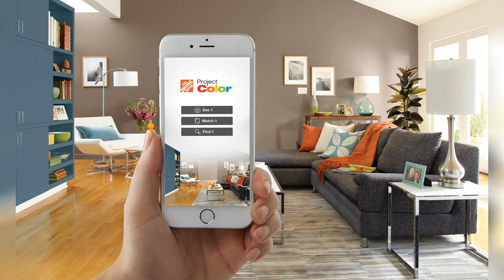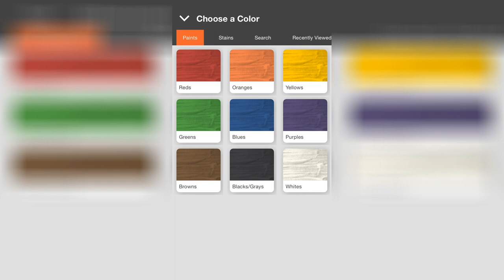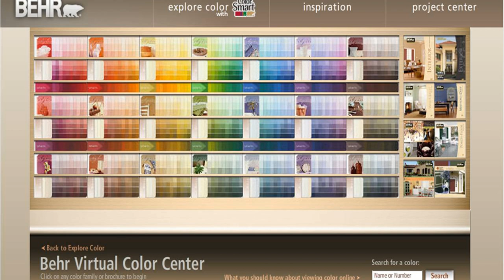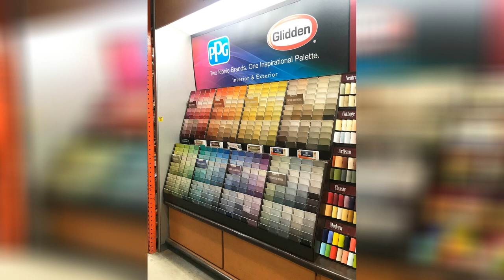Home Depot Paint Design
The home depot new technology shows you the perfect paint color before it s on your walls. Interior paint the home depot. Home depot paint design. The home depot projectcolor app. The home depot projectcolor app. Paint ideas projects the home depot. Bedroom paint ideas the home depot. Ceiling paint ideas for your home the home depot. Wall ideas home depot interior paint calculator home depot wall paint colors ho paint colors for living room home depot interior paint home depot paint colors. Home depot interior paint custom home depot paint design home antidiler.

How to choose a paint color the home depot. How to choose a paint color the home depot. The home depot no paint brush required how technology is changing paint shopping with the project color app. Bedroom paint ideas the home depot. Bedroom paint colors the home depot. Home depot tabacco road paint formula realsouthernliving. Decals for walls baby nursery at home depot quotes paint design letters near me canada vamosrayos. Jeff lewis paint colors are now at home depot. Square cluster paint design the home depot community. Amazing home depot basement floor paint design oscarsplace furniture ideas.

Behr paint coupons home depot home painting ideas home interior interior paint colors schemes. The home depot three common paint mistakes you re making and how to fix them. The home depot projectcolor app. Blue paint colors the home depot. Bedroom paint ideas the home depot. The home depot new technology shows you the perfect paint color before it s on your walls. Home depot bedroom paint ideas house home design blog. The home depot wayfind. Home depot paint colors home decor. Get the look of new kitchen cabinets the easy way.

Home depot living room paint ideas decor wall painting for architectures decorating stunning two color bedroom design colour charming accent small great colors exciting designs walls best info decorations modern grey decoration. Ralph lauren paint at home depot showit blog. Paint colors home depot catalogue elegant interior decorpad. Interior paint the home depot. Modern bedroom paint colors lovable color selector home depot saltandblues. Home depot in the city vs the suburbs which store is better business insider. 139 in x 48 in x 96 in white paint pine mdf paneling 255378 the home depot. New year new paint with home depot s projectcolortm app old brand new. Exterior paint color and trim paint the home depot. How i chose the color to paint the exterior of my house in my own style.